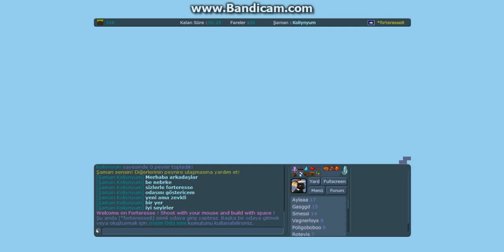Transformice forteresse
/room *forteresse ile gidebilirsiniz..